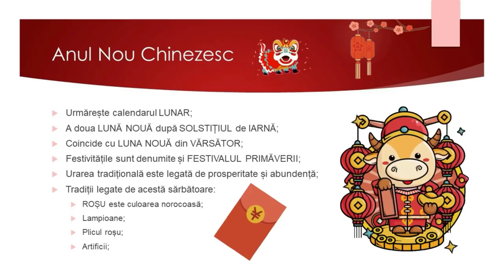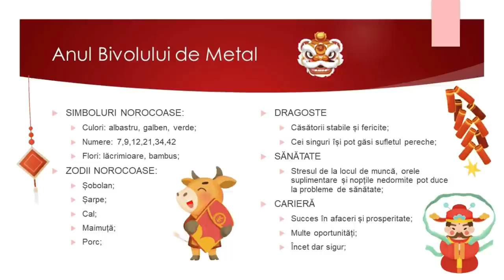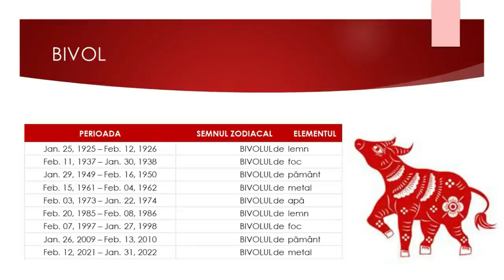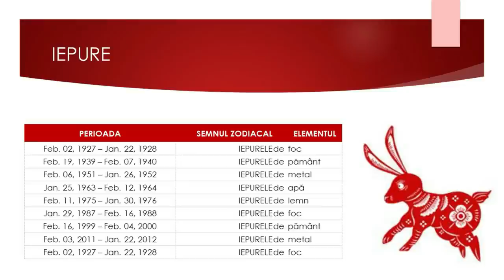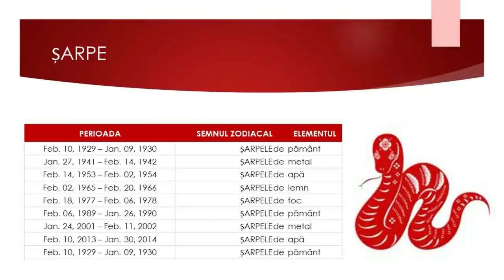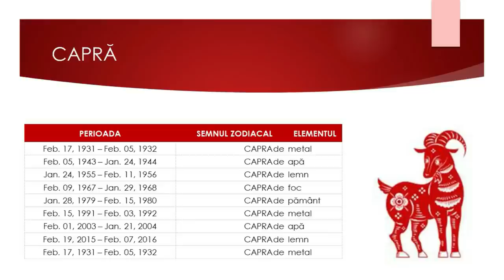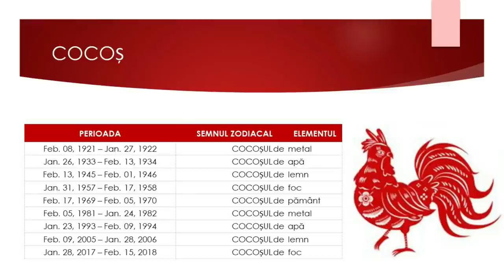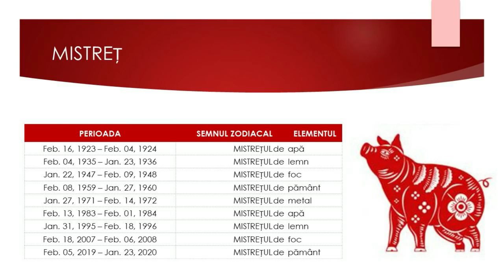An Nou Chinezesc 2021 | Anul Bivolului de Metal | Horoscop ❤️ dragoste 💊 sănătate 💲 bani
În acest video am pregătit pentru voi horoscopul Chinezesc pentru anul 2021 – anul Bivolului Alb de Metal.

Predicții generale 00:00
Șobolan ❤️ dragoste 💊 sănătate 💲 bani 12:10
Bivol ❤️ dragoste 💊 sănătate 💲 bani 16:40
Tigru ❤️ dragoste 💊 sănătate 💲 bani 19:55
Iepure ❤️ dragoste 💊 sănătate 💲 bani 23:27
Dragon ❤️ dragoste 💊 sănătate 💲 bani 26:39
Șarpe ❤️ dragoste 💊 sănătate 💲 bani 29:00
Cal ❤️ dragoste 💊 sănătate 💲 bani 33:13
Capră ❤️ dragoste 💊 sănătate 💲 bani 36:26
Maimuță ❤️ dragoste 💊 sănătate 💲 bani 39:08
Cocoș ❤️ dragoste 💊 sănătate 💲 bani 43:22
Câine ❤️ dragoste 💊 sănătate 💲 bani 47:04
Porc ❤️ dragoste 💊 sănătate 💲 bani 49:53

Etalarea de tarot și horoscopul nu prezic viitorul. Acestea sunt unelte pentru auto descoperire și evoluție spirituală, emoțională și mentală. Simbolurile și arhetipurile înglobate în zodiac și în cărțile de tarot te pot ajuta să înțelegi mai bine tiparele din viața ta. Prin simplul fapt că faci o pauză, asculți acest mesaj și meditezi asupra felului în care se poate aplica aceasta în viața ta, poți să anticipezi riscurile unor acțiuni / vorbe dar și oportunitățile de care poți profita.